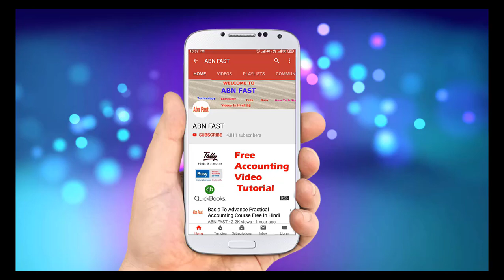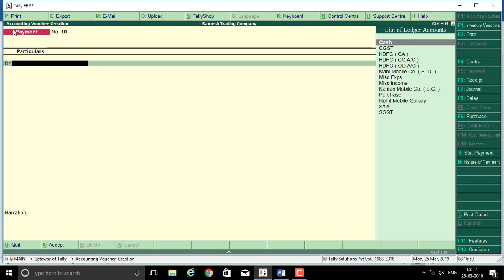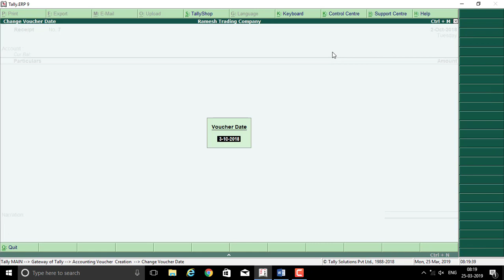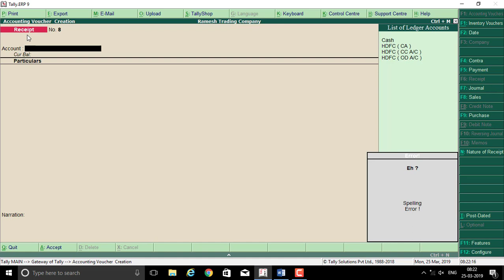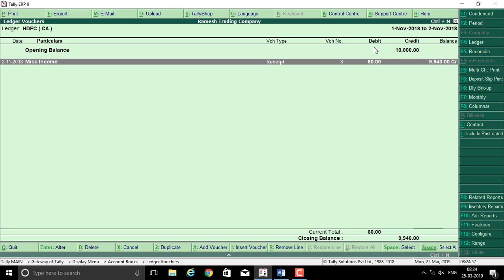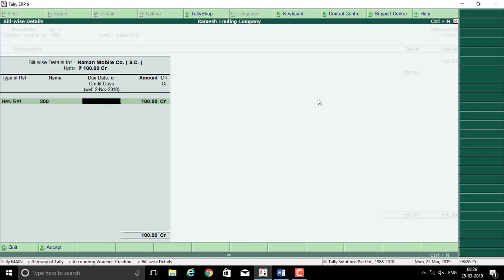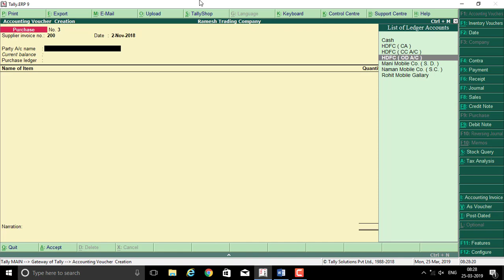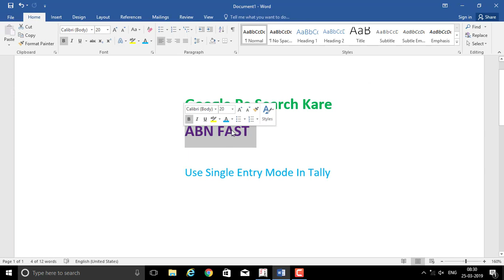How to remember which account will credit and debit tally tutorial in hindi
Tally Sikhe Hindi Me Niche link par click kar ke